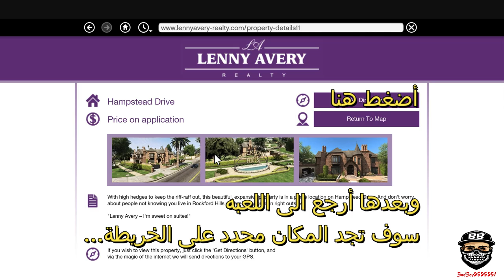GTA V mission (BONUS Trevor) Extra Commission (100%) - تدمير 15 لافتة منزل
قائمة تشغيل تختيم GTA V

طريقة لمعرفه اي لعبه تعمل ع جهازك او لا